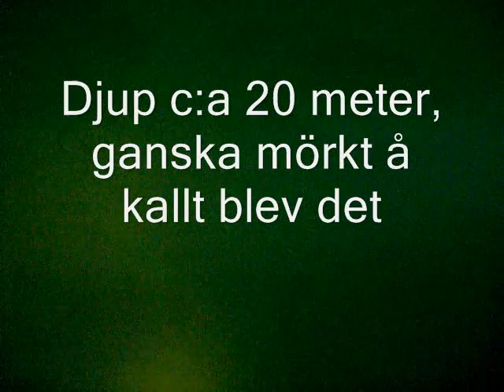Klartstjärn (Norge)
Helt underbart ställe, med kanon sikt. Ett ställe som man vill tillbaka till.